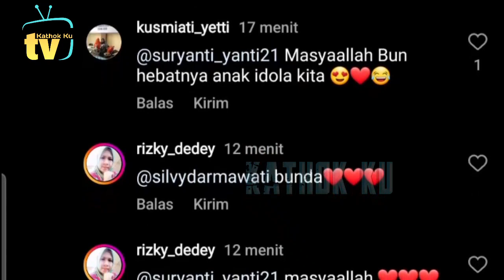GEMAS❗️Abang Masih NGANTUK DiGODAiN Sama2 SAHABAT2, Update Leslar di Mekkah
Jangan Lupa: _
Thankz!!..